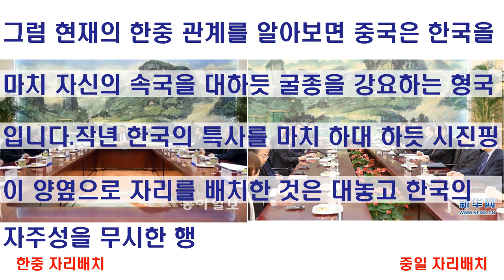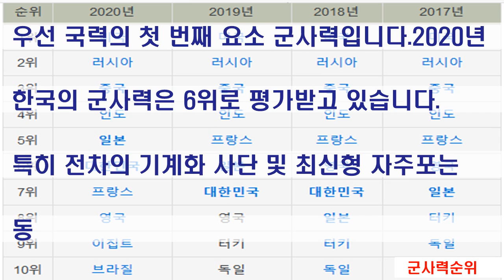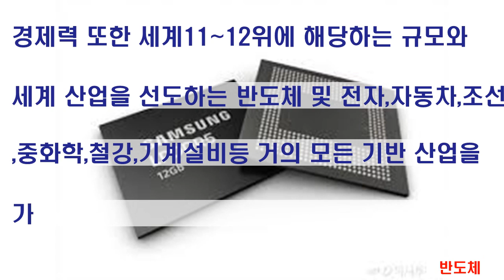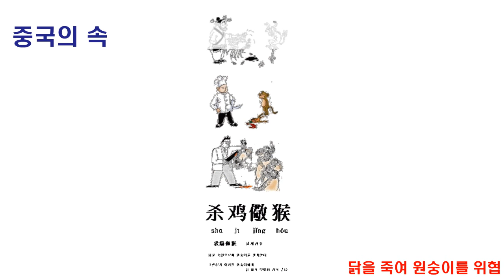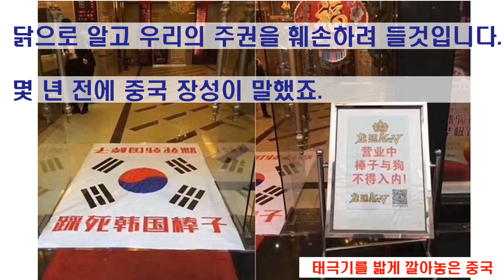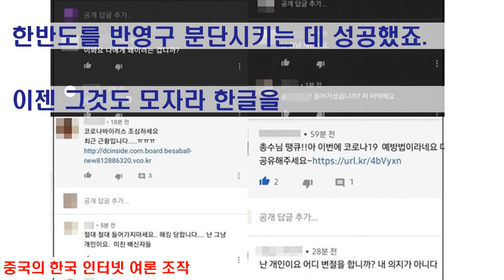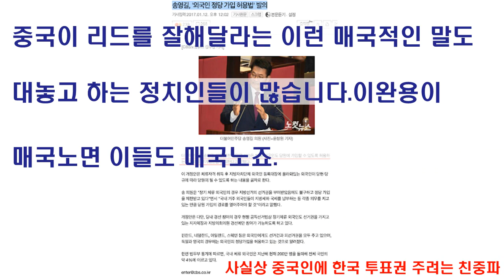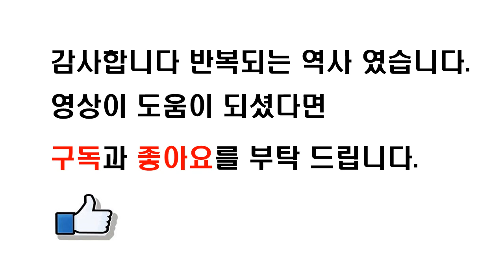한국 중국을 두려워 해야 하나(2)현대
과거와 지금 중국의 대 한국 외교와 그 관계를 살펴보고 우리가 나아가야 할 방향도 역사에 비추어 알아봅니다.동북공정#1.4후퇴#어뢰정사건#친중파#한국의 국력#한국 군사력#이어도#황해#중국 한국에 인터넷여론조작#